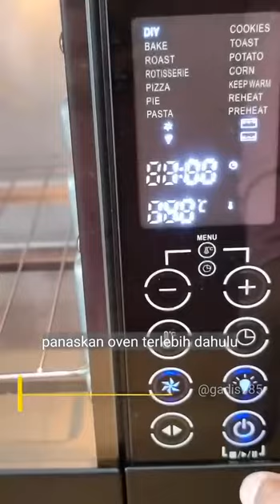putri salju susu, kacang mete dan gula halus 🥰pakai Smart Oven Vienta yg multifungsi dan low watt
BELAJAR BERBISNIS

Putri salju By @gadis785

Bahan:
🍶300 gram tepung terigu protein rendah, ayak (4.000)
🍶60 gram susu bubuk fullcream (3.000)
🍶200 gram butter wysman (70.000)
🍶2 kuning telur (3.000)
🍶100 gram gula halus, ayak (1.200)
🍶50 gram kacang mete cincang yang sudah di oven/disangrai (4.000)

Taburan: gula halus secukupnya(200 gram) (2.400)

Cara buat:
🍰dalam wadah kering, aduk butter menggunakan whisk sekedarnya saja, jangan terlalu lama.
🍰tambahkan kuning telur, aduk rata.
🍰tambahkan tepung terigu+susu bubuk+gula halus yang sudah diayak, sedikit demi sedikit sampai tercampur rata.
🍰tambahkan kacang mete, campurkan sampai rata.
🍰bulatkan adonan kurang lebih 8 gram, susun dalam loyang. Panggang di oven yang sudah dipanaskan sebelumnya, panggang di suhu 140 derajat selama kurang lebih 50menit/sampai matang. (JIka sudah matang, keluarkan dari oven)
🍰panas-panas taburi/balut dengan gula halus agar menempel.diamkan sampai dingin.
🍰masukkan ke dalam toples kedap udara.

Hasil : 4 toples kecil
Total= 87.600, toples 8.000
Per toples: 23.900